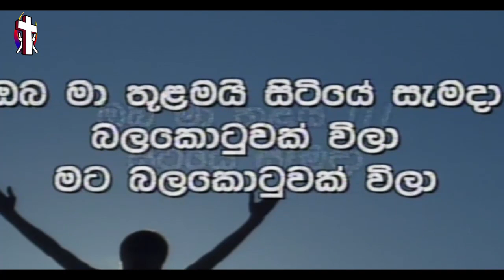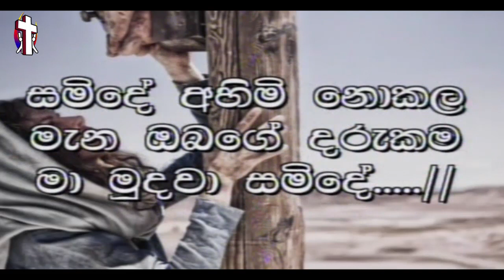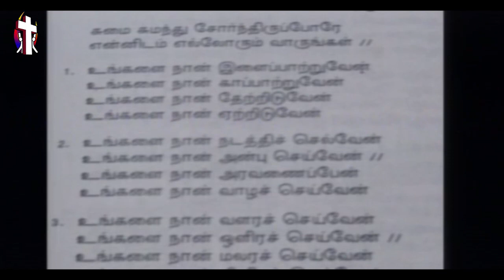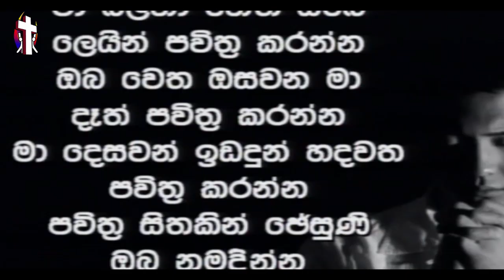Kotahena Prayer Service | 27.06.2018 | Supuwath Arana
Live streamed on the 27th of June 2018 from St. Lucia's Cathedral, Kotahena.

Next month's prayer service will be on the 27th of July 2018.